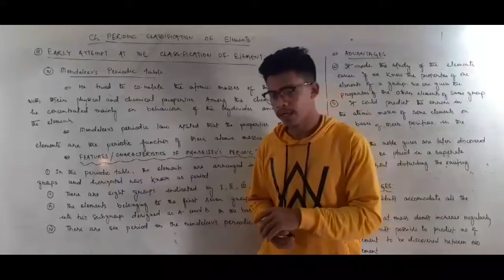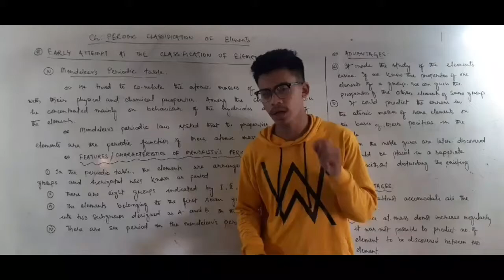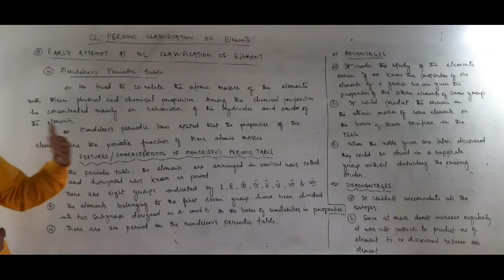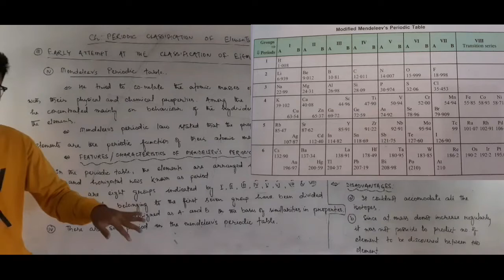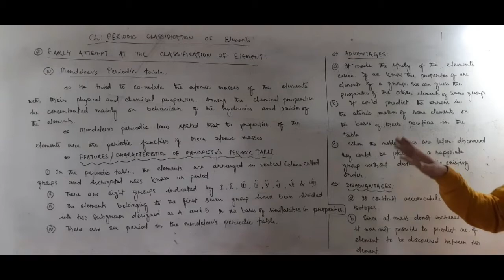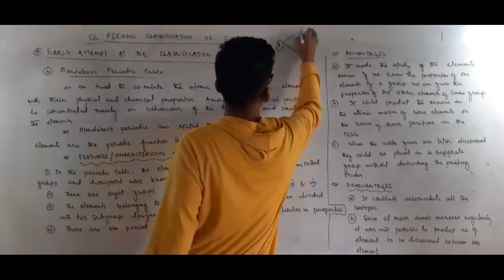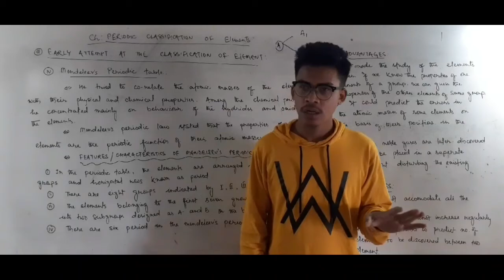Chemistry class x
Ch: Periodic classification of the elements/
Day 3